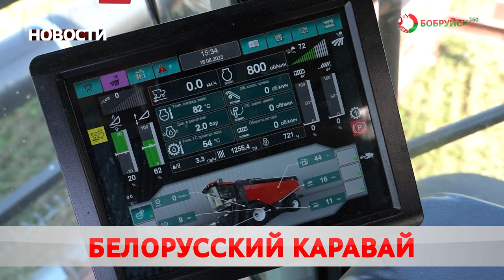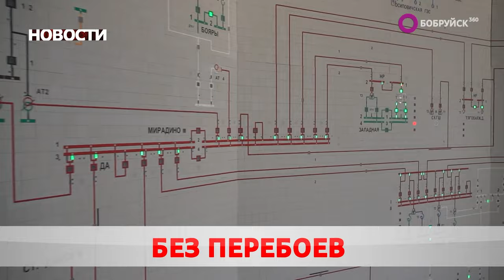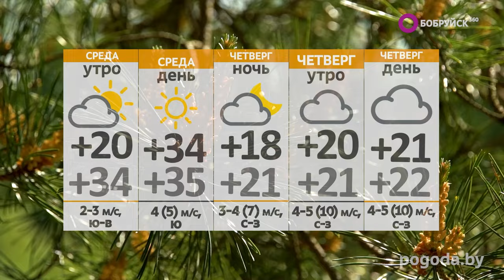НОВОСТИ: Обращение граждан и кадровый вопрос, незаконная перевозка спирта, сезон витаминов